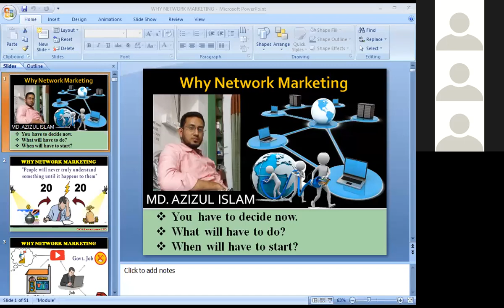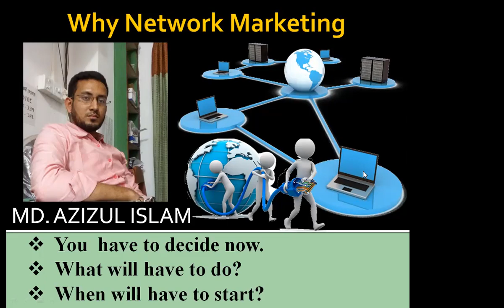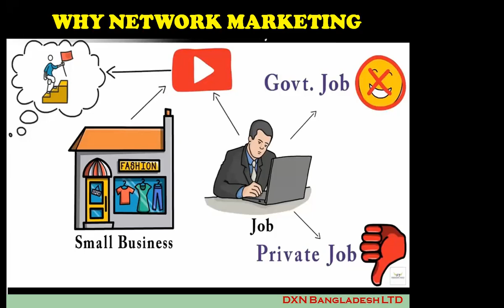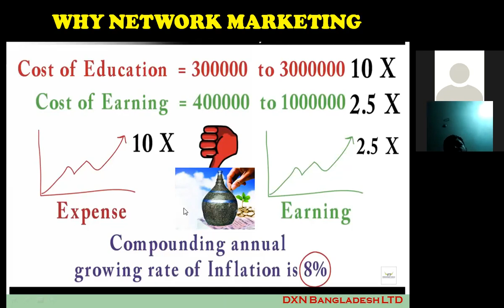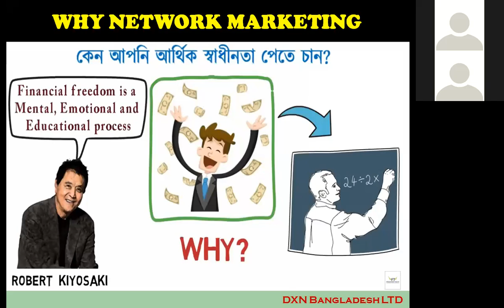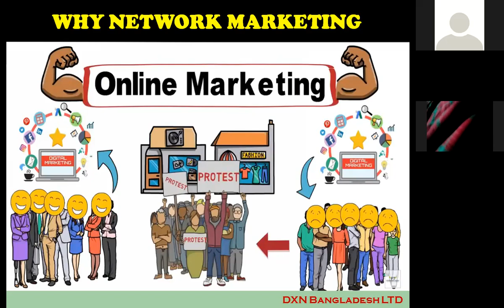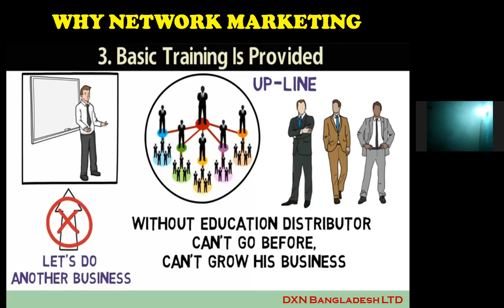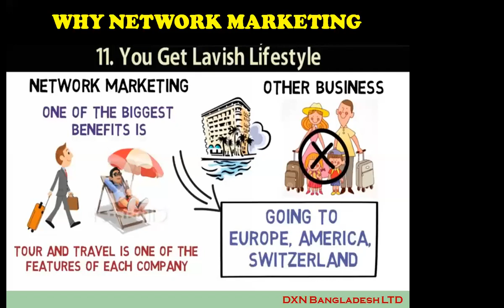Why Network Marketing